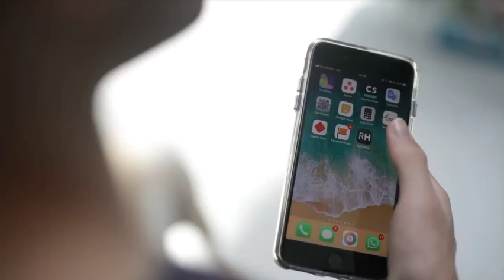Adi's experience with RightHear at McDonald's Israel